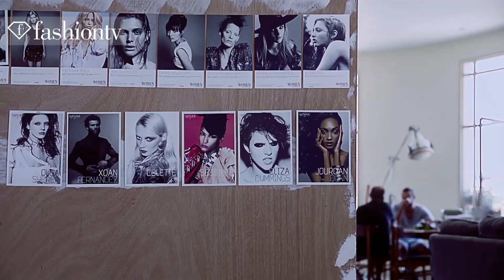Ayelet Zurer For Golbary | FashionTV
Ayelet Zurer For Golbary

ISRAEL - Top actress Ayelet Zurer is the face of Israeli brand Golbary's new ad campaign.  Watch an exclusive interview with her here where she talks about balancing modeling and the movies, including her role in the recent Superman movie.

FashionTV "Fashion TV" FTV "Ayelet Zurer" For Golbary  Fashion TV FashionTV.com FTV.com